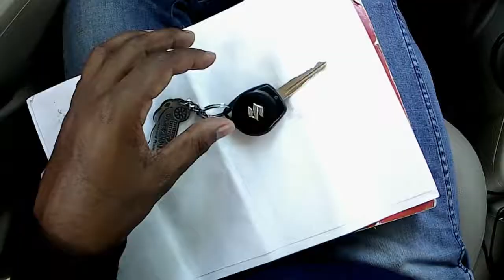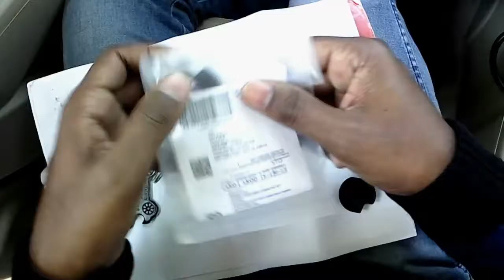Maruti car key Remote repair in just Rs 330